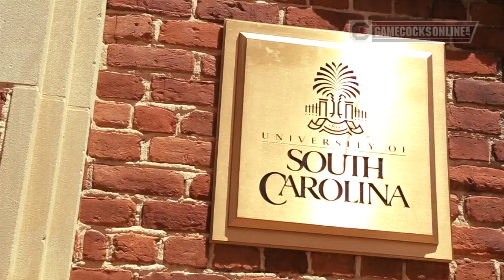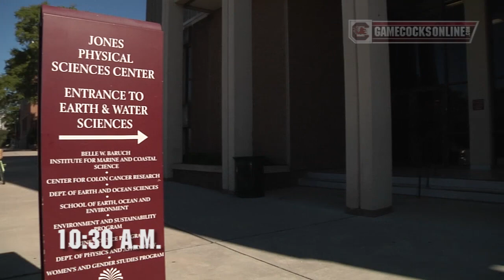Men's Basketball Gamecock Confidential: Episode 4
In our final Gamecock Confidential series for the preseason, we take a look at “A Day In The Life” of Gamecock head coach Frank Martin, and through the eyes of our student-athletes.  From an early morning departure from Coach Martin’s house, to The Dodie for breakfast, to class and the weight room, check out a day in the life of Carolina men’s basketball.